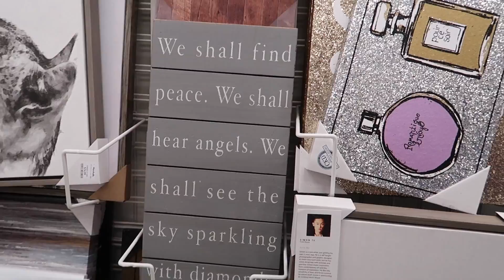She Found A Throne